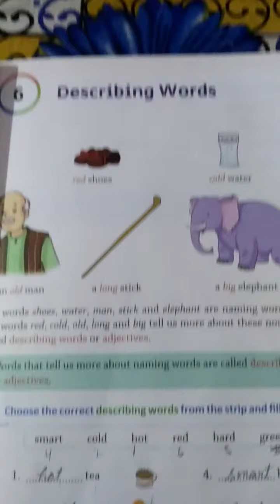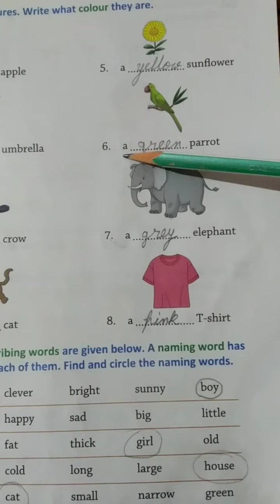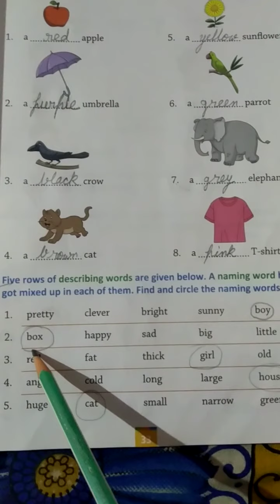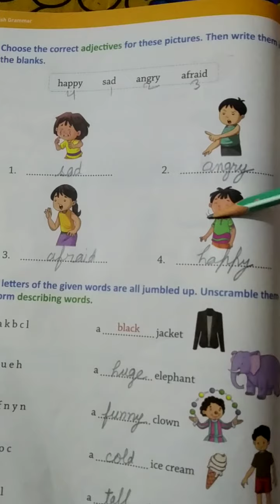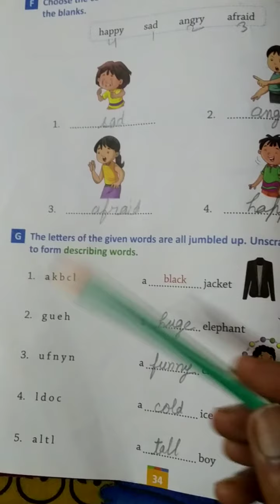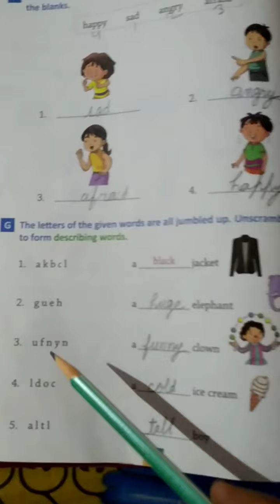Class_1 English language ,, Chapter_6 Describing Words { Part _2} by Sarika khare